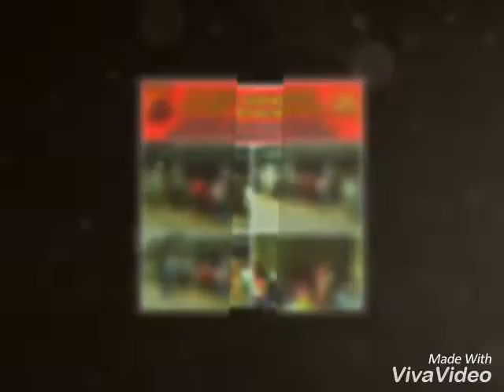Polsek Nyalindung - Februari 2017